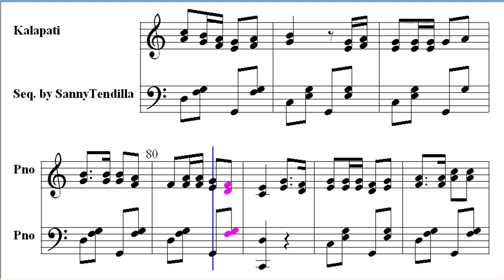Kalapati - Philippine Folk Dance (Instrumental with Music Score)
Kalapati - Philippine Folk Dance

Philippines: Ilocano Folk Dance
Kalapati means dove. The Kalapati is a dance patterned after the characteristic seats of the doves as they court - bowing, billing, and cooing. Originating fromCabugao, Ilocos Sur, this lovely courtship dance depicts the typical traits of the Ilocanos simplicity, naturalness, and shyness.
This dance shows an old custom of the Filipinos before presenting a number for entertainment, giving due courtesy and respect to the people present in the gathering and apologizing for any shortcomings one might commit during the performance.
The following words are sung and expressed in movements:

Dios ti mangted ti naimbag arabii yo,
Senores, senoras ditoy acto;
Takid-dawen deytoy numo toy biangco,
Quet mangtedac ti pam-magosto.